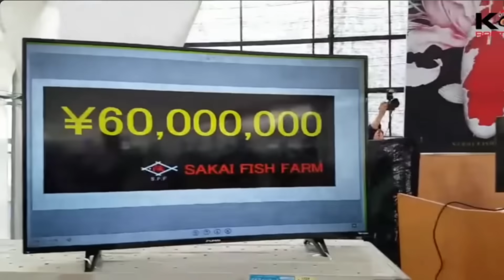LA FIN DE MON BASSIN A POISSON... (je suis dégouté)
* INFORMATION *

(Cette vidéo n'est pas Rémunéré !)